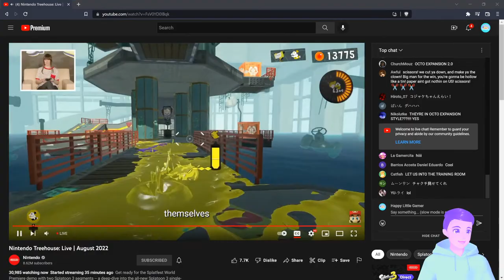🔴HOW to SPIDER-MAN in Splatoon 3🕸👀 NEW Details on Zipcaster, Bow, Specials + Training Bots TREEHOUSE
Creating a happy little gaming community that's fun, inclusive, supportive and non-toxic.

2ND CHANNEL - Happy Little Gamer PLUS for FORNITE and OVERWATCH, less wholesome games, but the same non-toxic rainbow and sunshine vibes

INTRO MUSIC
Krayzius & Brainstorm - Virtual Boy

BACKGROUND MUSIC
0:00 Intro - Starting Soon
3:24 Gameplay